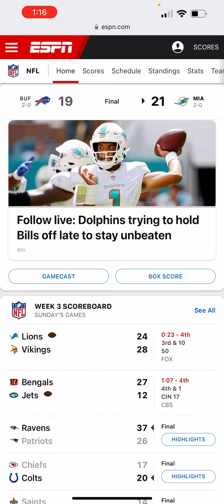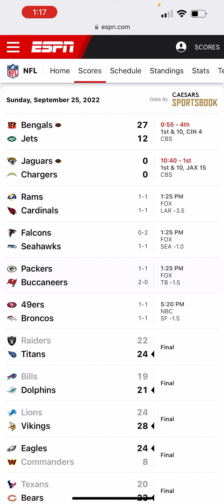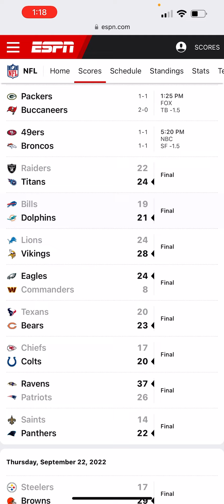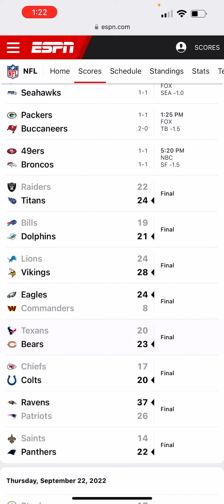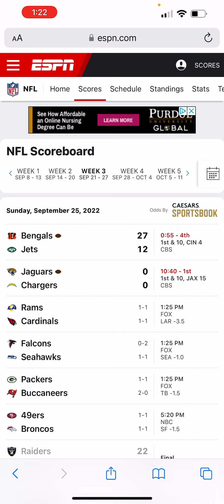NFL Week 3 rigging / scripting exposed! Congrats to the winners!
This work needs your support, thank you!